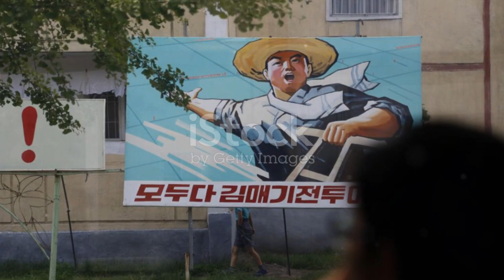Unraveling the Mystery: Is Eritrea's President Supporting Houthi Rebels?